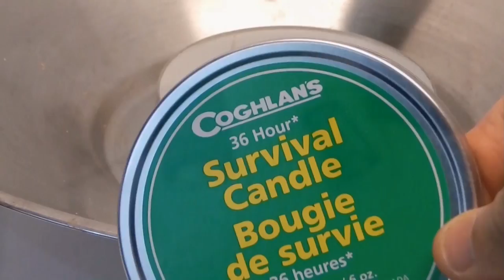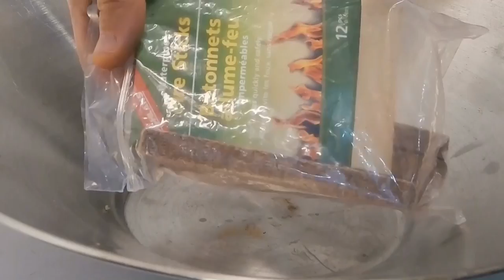Worlds Best Firestarter: A Bug out Bag Must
The worlds best firestarter just got a lot better!